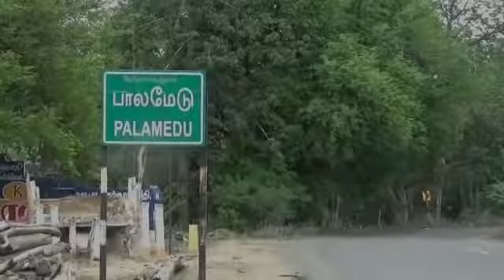সিনেমাকেও হার মানাল তামিলনাড়ুর পশুপ্রেমের ঘটনা